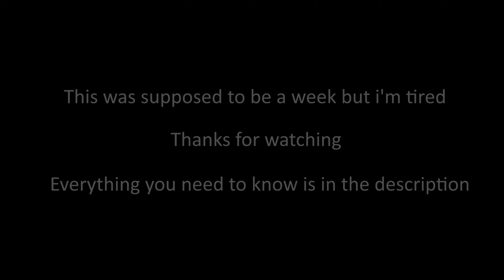So I played quad binds for 5 days straight... (progression)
I only played quad binds few times every once in a month and tried to become better, so i played on it for few days in a row. I was supposed to make it a week but i was too tired and too lazy. Remember that none of these binds are the same as before, i had to re-learn everything. This is on an alt account so i only have one skin.

Setup :
Motherboard : MSI B450 Gaming Plus Max
CPU : Ryzen 5 3600
GPU : RTX 2060
SSD : Crucial CT240BX500SSD1 (240Go)
HDD : 1to seagate barracuda
RAM : 2x16gb Corsair Vengeance (32Gb)
Power Supply : Corsair VS650 (650W)
Case : NOX Infinity Omega
Screen : AOC C27G1 (144hz, 27', 1ms)
Keyboard : GK61 yellow switches
Mouse : Razer Viper Mini
Mouse Pad : Konix Drakkar Arnafelds XXL